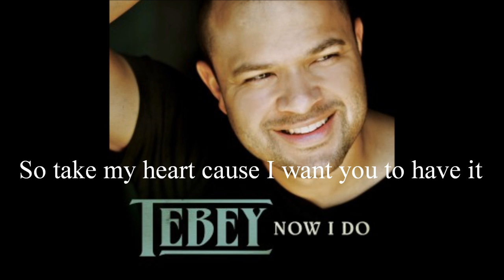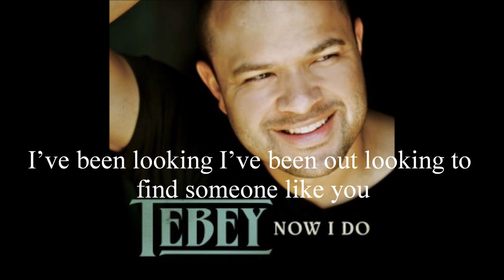Now I Do - Tebey Lyrics Video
Now I Do - Tebey Lyrics